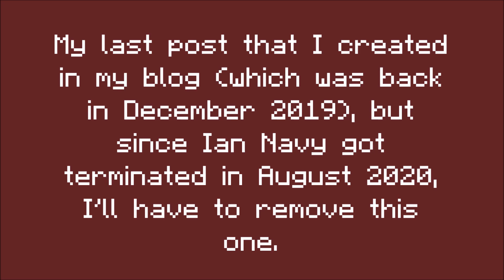What happened in 2020? - LibrarianMC's Blog - RedstoneFun!